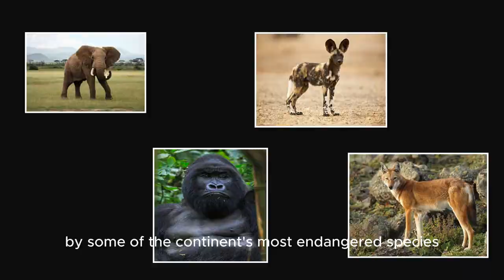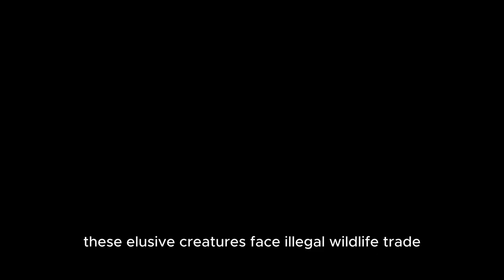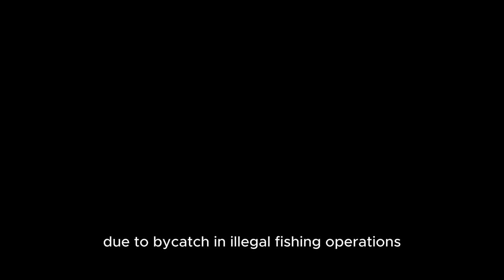20 Endangered Animals | Africa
🌍 Welcome to 'Endangered Wonders: Protecting Africa's Wildlife'! 🦓🦁🐘

Embark on a breathtaking journey through the heart of Africa as we explore the challenges faced by some of the continent's most endangered species. From the iconic African elephant to the elusive Ethiopian Highlands Moorfrog, each species has a unique story of struggle and resilience. Join us in shedding light on the crucial conservation efforts and initiatives aimed at preserving these incredible wonders.

🐘 Species Featured: African Elephant, Mountain Gorilla, African Wild Dog, Ethiopian Wolf, Pangolin, Grevy's Zebra, African Penguin, White Rhinoceros, Cross River Gorilla, Leatherback Turtle, African Grey Parrot, African Lion, African Wild Ass, Riverine Rabbit, Nubian Giraffe, Ethiopian Highlands Moorfrog, Vaquita, Black Rhinoceros, African Elephant Shrew, Bonobo

🌿 Explore the challenges they face, the conservation efforts in place, and how YOU can make a difference. Together, let's ensure a future where these incredible species thrive! 🌳

African penguins - Video by Taryn Elliott and Video by Taryn Elliott

Let's be advocates for change and protect the biodiversity that makes our planet extraordinary. 🌏